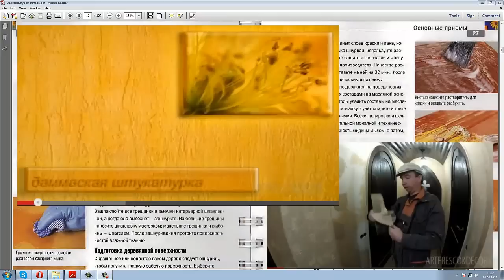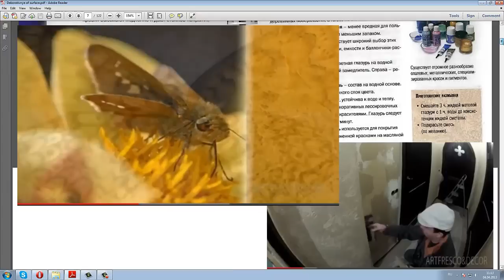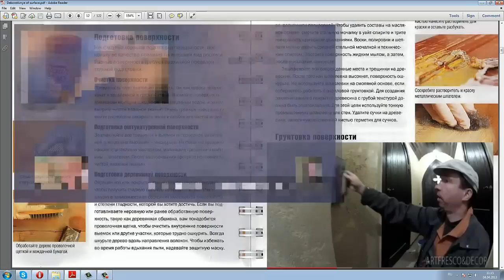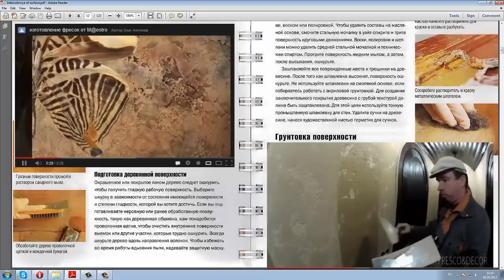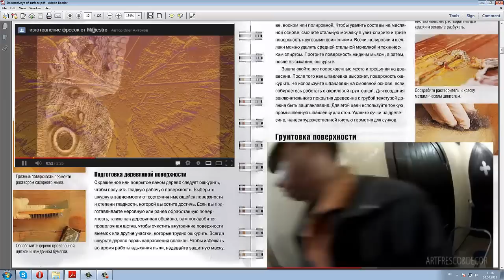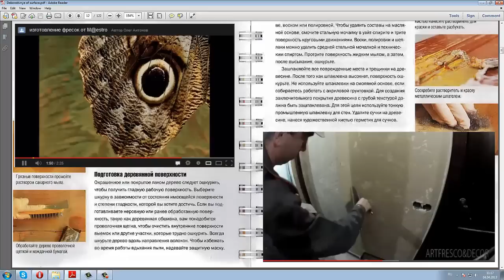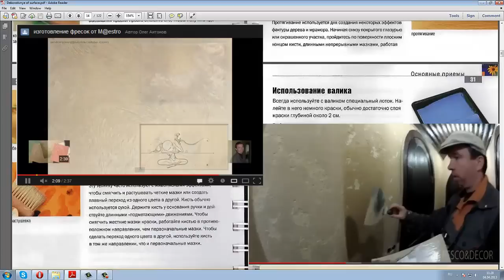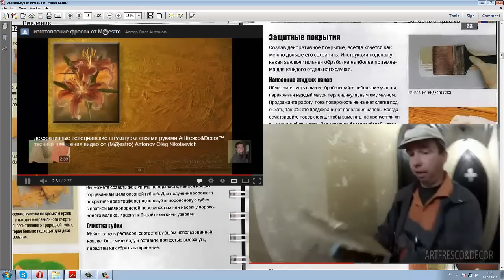ВЕНЕЦИАНСКАЯ ШТУКАТУРКА,мастер,клАСС,ДЕКОРАТИВНАЯ ФРЕСКА,DECORATIVE,VENETIAN,PLASTER Урок 9.